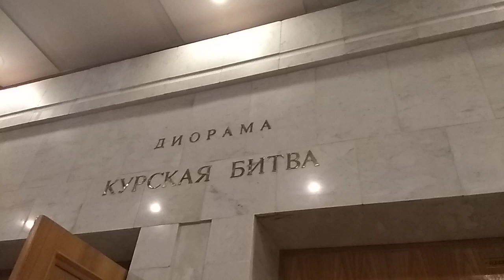Диорама Курская битва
Россия. Москва. Музей Победы. Диорама Курская битва
Russia. Moscow. Museum of Victory. Diorama Battle of Kursk